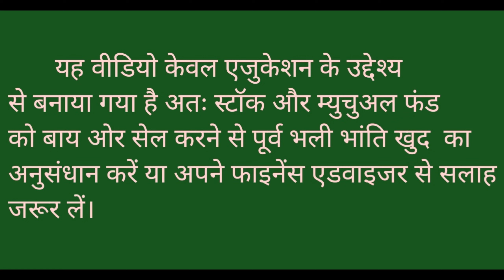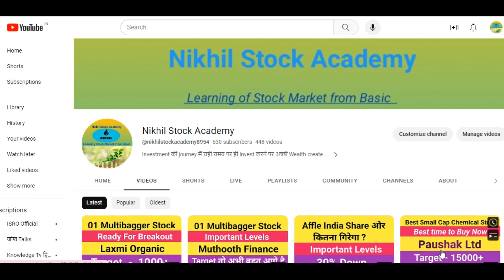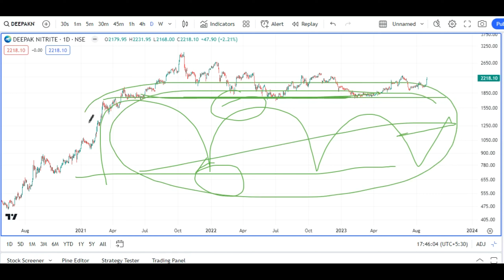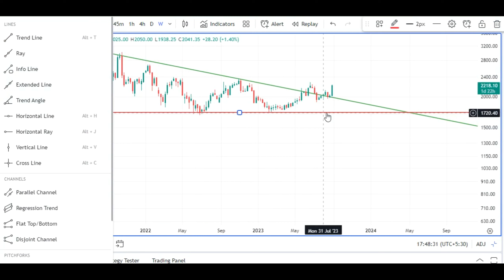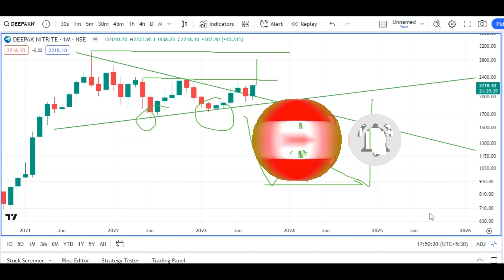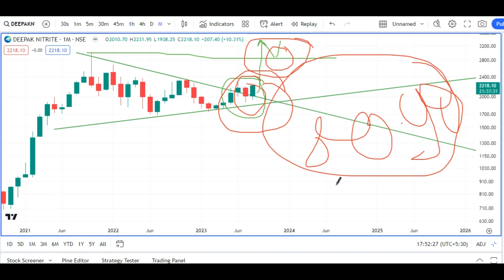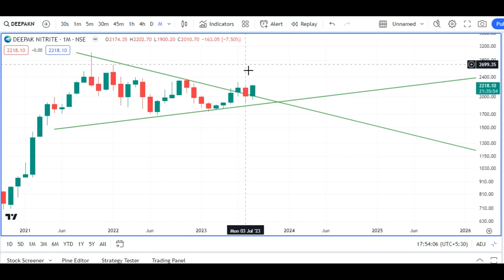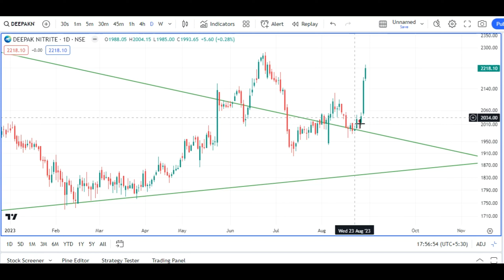Deepak Nitrite Stock Complete Chart Analysis l Breakout हो गया l Deepak Nitrite Share latest news l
Channel Content-

RSI indicator -
Fibonacci Retracement -
Mutual fund –

Channel Topic-